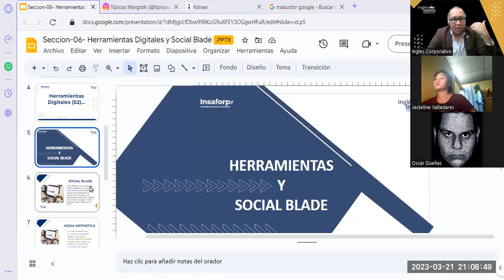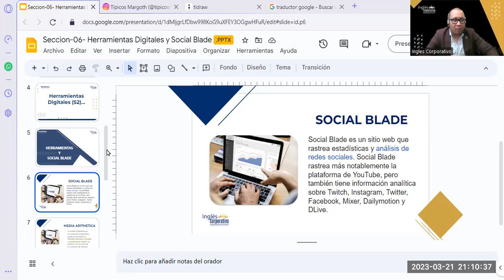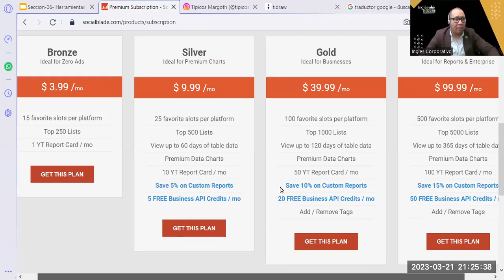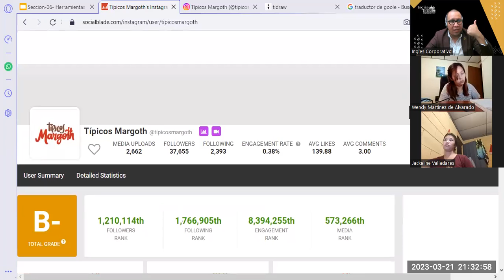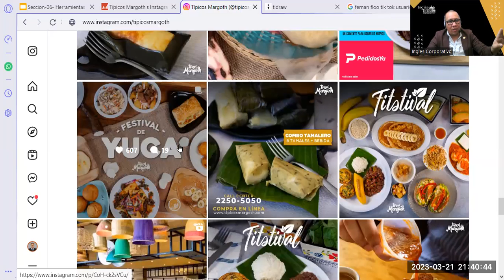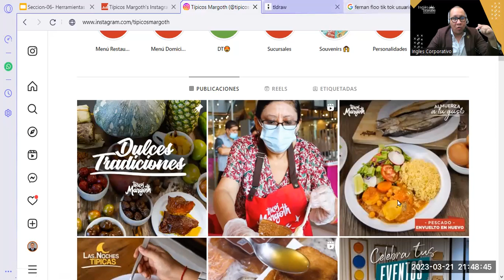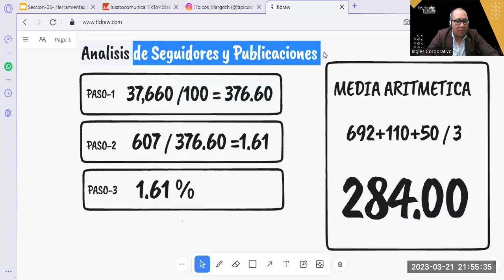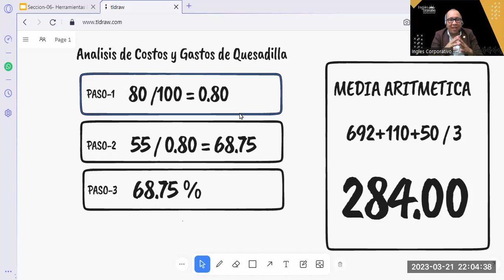Sesión06- 21-03-23-MKT-01-9-10-PM-03-23-Reyes-¿Herramientas Digitales y Social Blade?